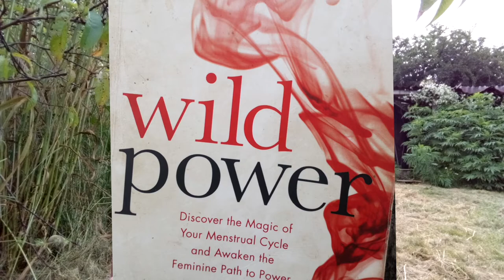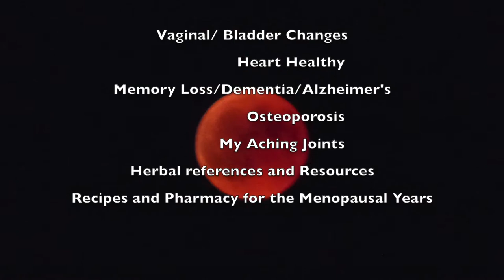Solstice, Periods and the Magic of being a Seasonal Creature//WOMAN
As a woman the cycles and rhythms of Nature are clearly present within us.
Ignoring them can lead to physical, mental and emotional pain.
Listening to them and letting them guide us can lead to a healthier happier, easier life.

Recommended Books for females aged 9-90!

Timestamps:
0:00 The Problem
0:15 Summer!
1:10 As a Woman…
1:16 Disconnection from the seasons
3:00 Nature teaches
6:00 Tuning into your cycle
8:00 Perimenopause
9:00 Menopause
9:45 Recommended Reading
14:00 How your ‘likes’ support families in Malawi to have clean, life giving drinking water.

This is made possible by a company called B1G1 (Buy 1 Give 1). It connects companies and individuals with hundreds of high impact environmental and humanitarian projects around the world. They have created a system whereby, you can link any action that happens in your business, to helping a cause of your choice.
I have decided to use 'likes', 'comments' and shares' to provide water pumps to families in the very hot, dry country Malawi.
I mean? Why not?!
At the end of each month, I will look in my YouTube analytics to see how many of each have happened and then send money to support the families in Malawi.
(I have made an excel sheet for this so that I can keep track over time)
At this stage, I am paying out of my own purse, but I am looking on it as an investment in my channel as well as being able to help in Malawi. I plan to provide enough brilliantly helpful and uplifting videos so that some people actually want to purchase my offerings and an endless vortex of giving goes round and round and on and on.
Even a tiny youtube channel like this can make a difference. At the end of every month, I look at my Youtube analytics to see what we have generated to give.
Also! An interview all about it coming very soon! Thank you for your support!
Interview all about it coming soon.

Longing for that deep sense of belonging?
Of returning to the magic of life beyond the noise, between the endless tasks of busyness and despite the information of reasons to be anxious.
Enrol in this 21 day email retreat. The Embrace: You can check it out